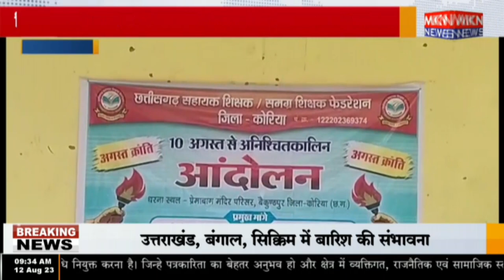कोरिया - शिक्षक फाउंडेशन के पदाधिकारी का अनिश्चितकालीन हड़ताल